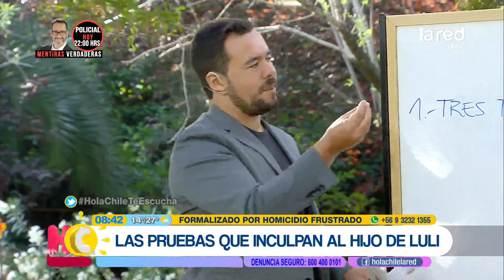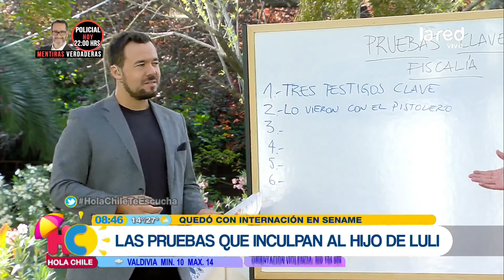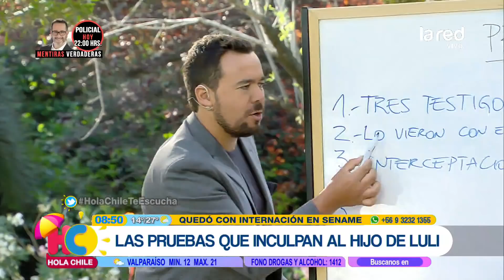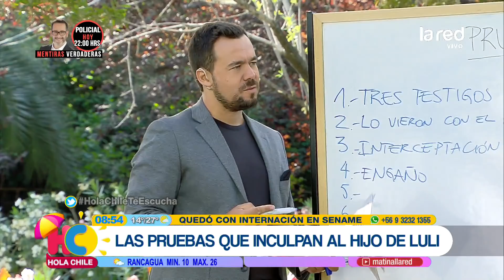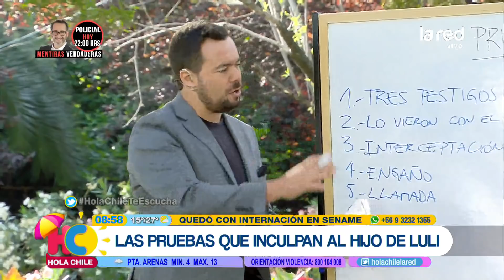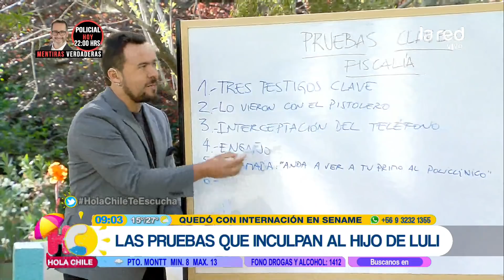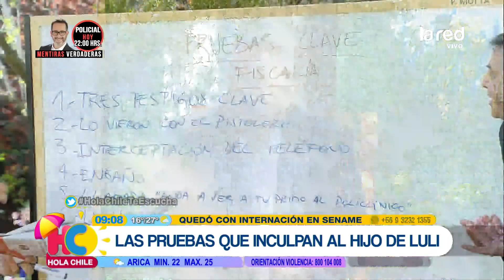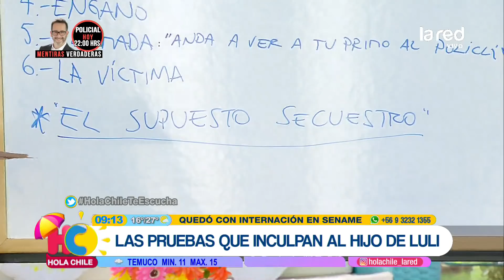Inspector Vallejo analiza las pruebas de Fiscalía que inculpan al hijo de Nicole Moreno